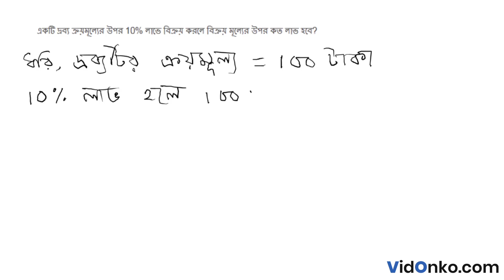Madhyamik Class 9 Math Book Solution in Bengali - Amal K Bhoumik Proshnomala: 9.1.D.2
Get free Maths book video and PDF solutions in Bengali for Madhyamik Ganit Songi. Free answer and explanation through video for question 9.1.D.2, of Chapter Profit and Loss from Madhyamik Ganit Songi followed for Class 9, West Bengal Board of Secondary Education (WBBSE).